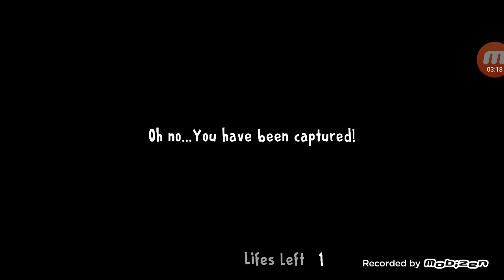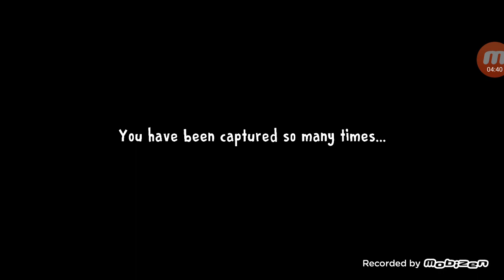Sizinlə İce Scream oynayıram!!!